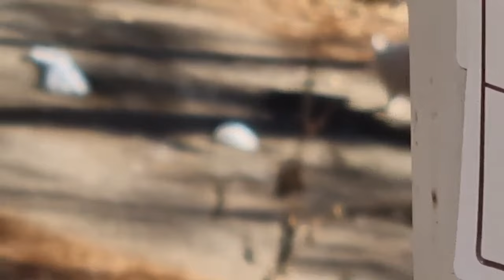굶주린 길고양이